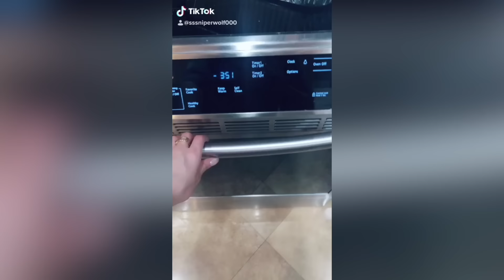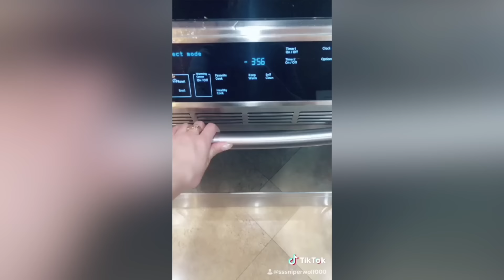Best Halloween Costumes Ever 2020